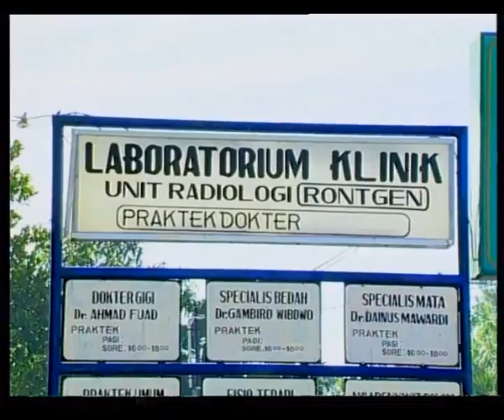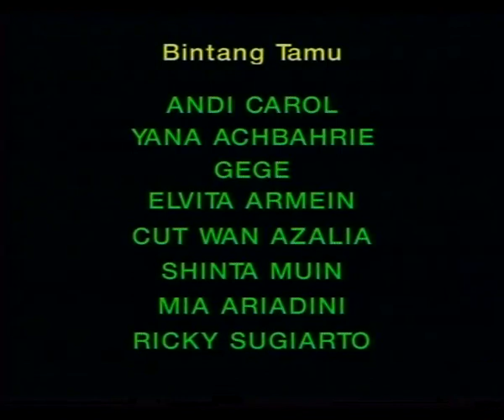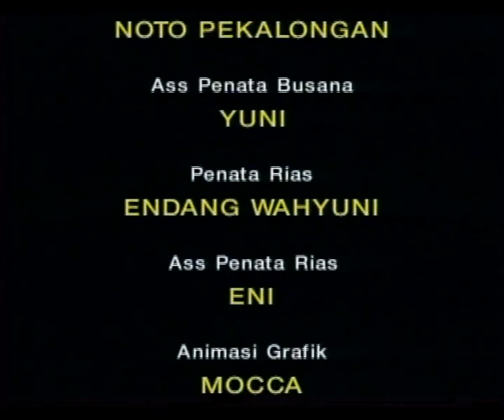Telesinema - Menanti Buah Hati